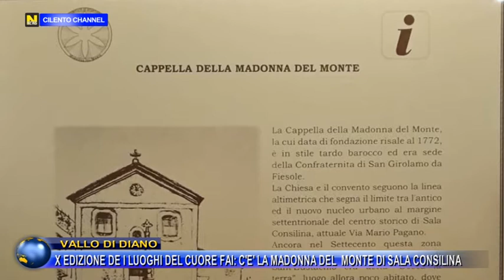Vallo di Diano, X Ed, de "I Luoghi del Cuore FAI" c'è la Madonna del Monte di Sala Consilina.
É partita a maggio la X edizione de “I luoghi del Cuore” promossa dal FAI - Fondo Ambiente Italiano in collaborazione con Intesa Sanpaolo. Nato nel 2003 il censimento dei posti italiani da non dimenticare è uno dei più importanti progetti della Fondazione dedicati alla sensibilizzazione sul valore del nostro patrimonio.